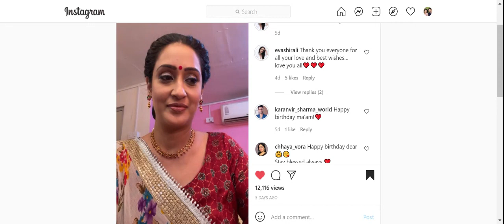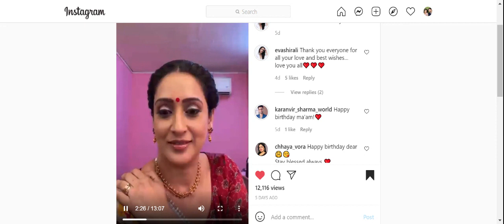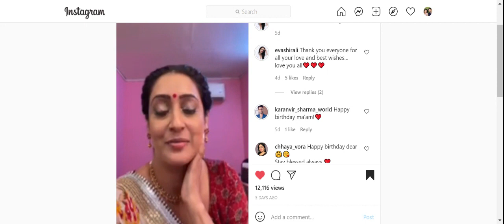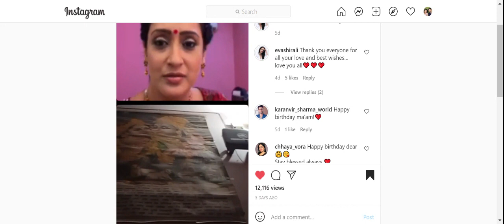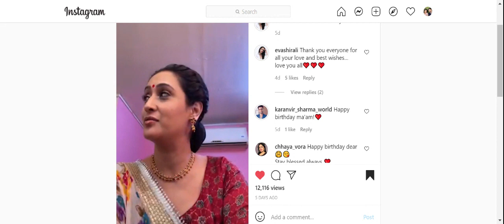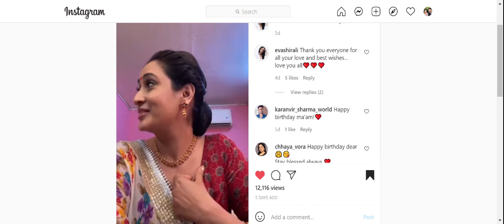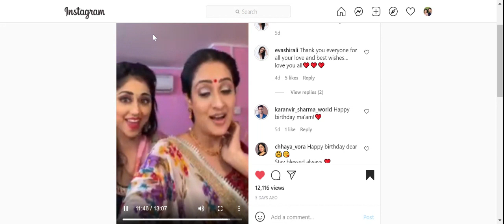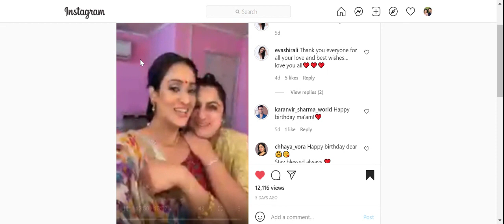ShauryaAurAnokhiKiKahani Shaurya aur anokhi ki kahani last day shoot | Eva Shirali instagram live